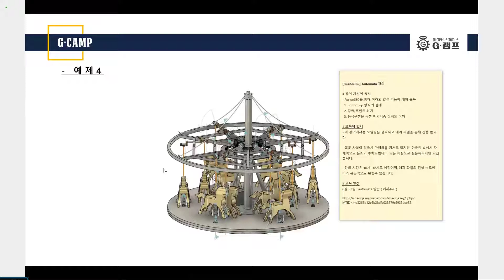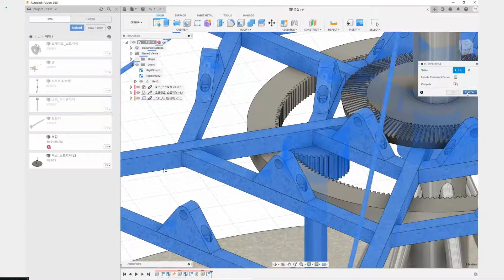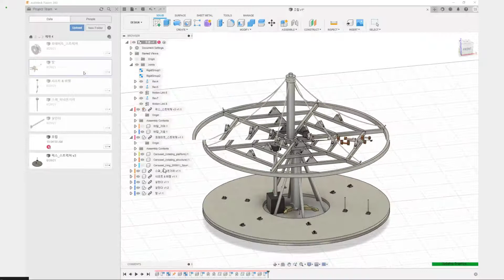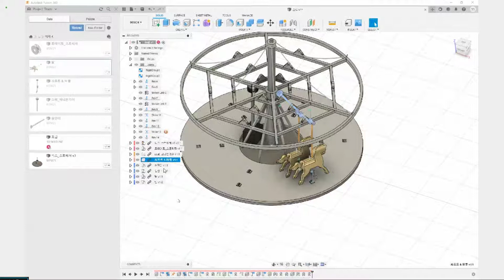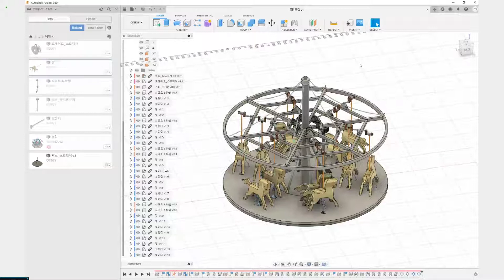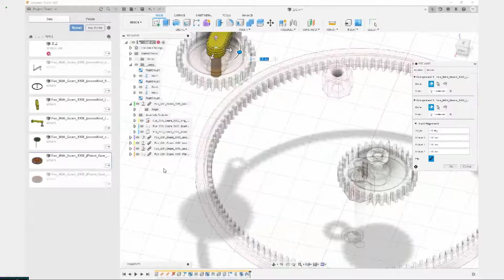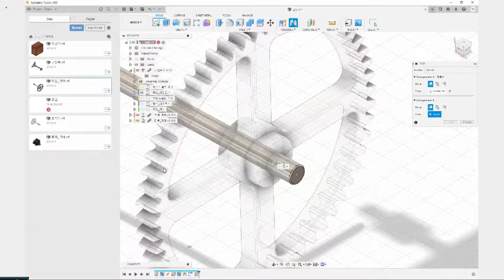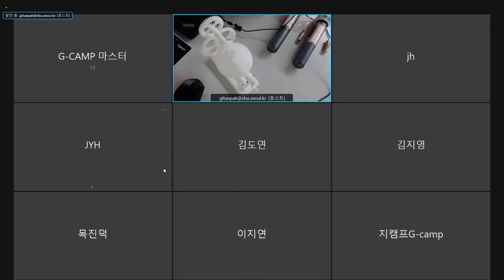전문메이커, 하드웨어 스타트업을 위한 Automata 3일차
예제 파일을 통한 Automata 제작